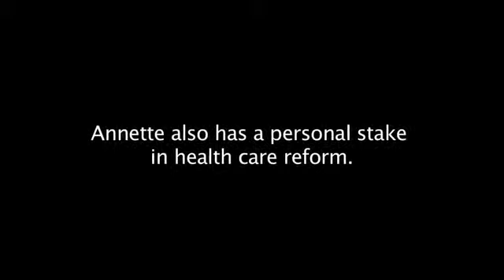Indiana Small Business Owner talks Health Care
South Bend small business owner travels to DC with the SEIU Change that Works IN team to let Congress know we need health care reform now.